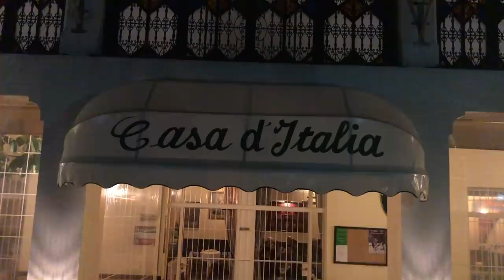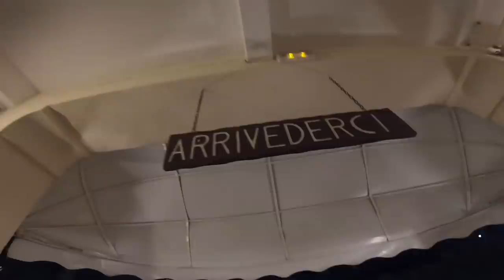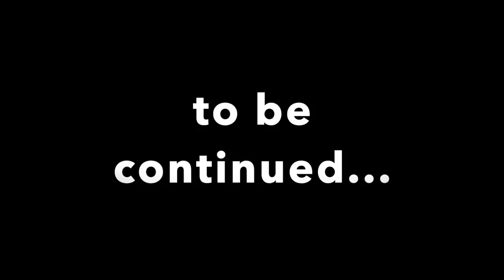MERCEDES AMG EN PANNE.. JE QUITTE LE MAROC EN RANGE ROVER SPORT... ‏مرسيدس خسرت وسوف أغادر المغرب بي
Un petit voyage sans le monstre E550 AMG , avec mon ami que j’aime beaucoup ! Range Rover sport  Merci à tous ! J’espère que la vidéo vous plaira !